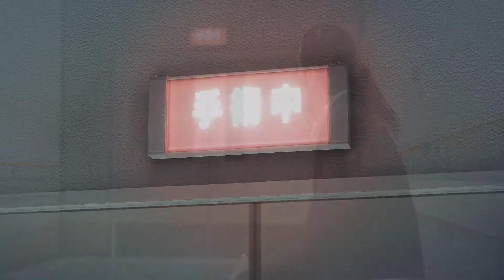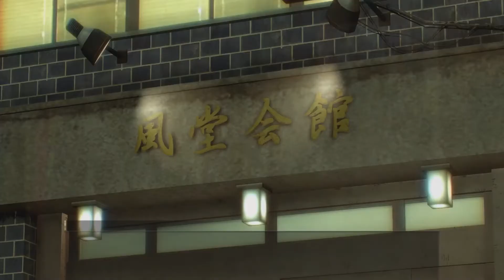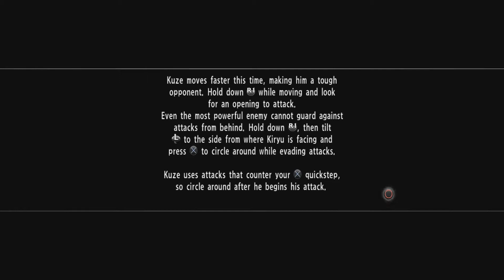Yakuza 0 [Part 40] - A Man's Pride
This is without a doubt the best fight in the entire game. Kuze you old dog i love ya